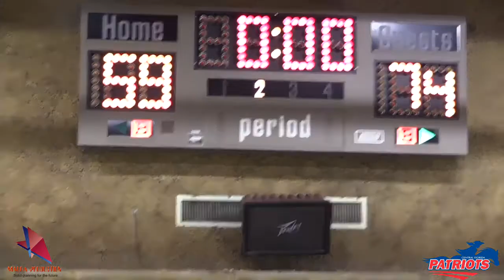CF Patriots vs Southern Idaho Fisher's Tech International Highlight 2015.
Fisher's Tech International Tournament 2015. CF Patriots win 74 - 59 Southern Idaho. Highlights of the Game.